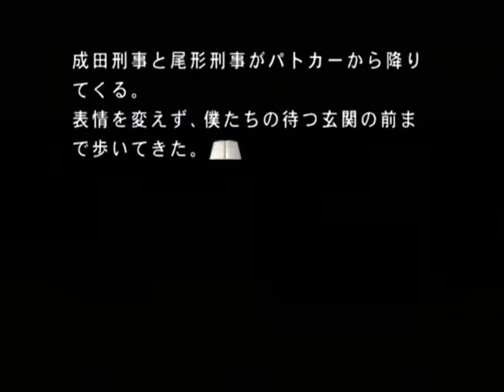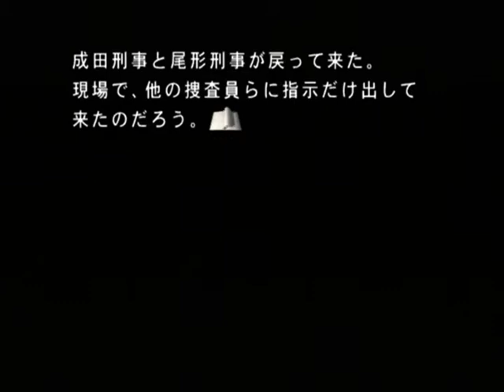【PS2】月の光 ～沈める鐘の殺人～ Part１０ ～20歳に 【スタートオンゲームズ】【スタゲー】【JAPAGE】